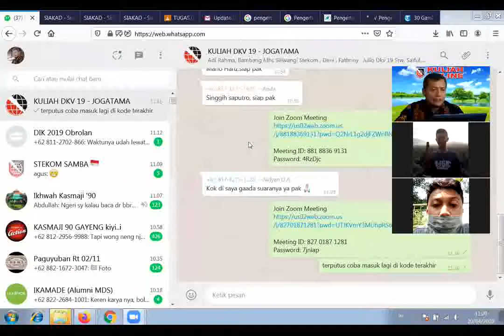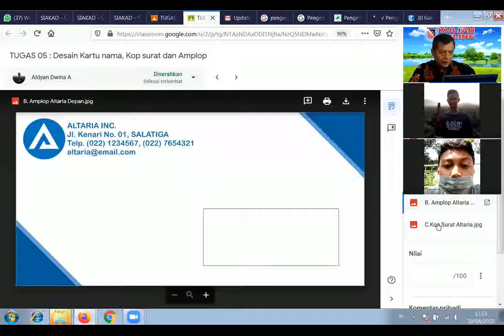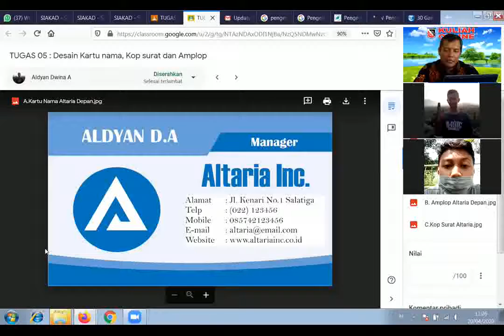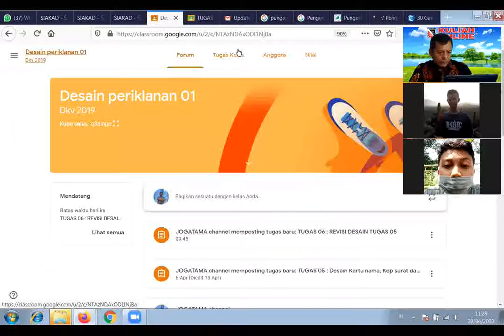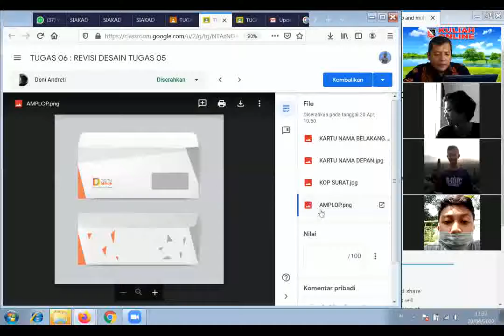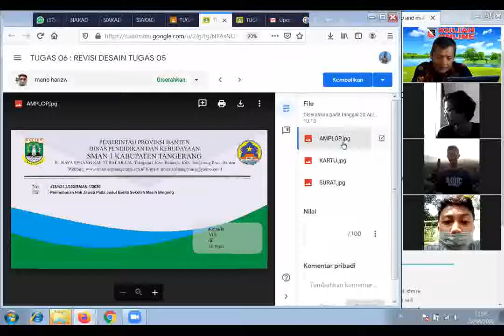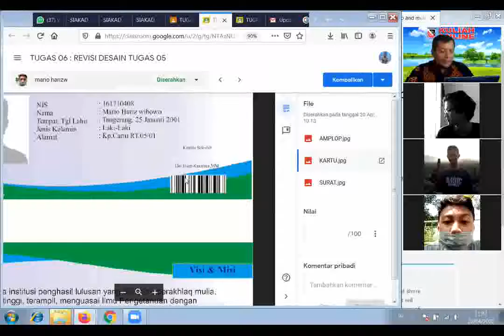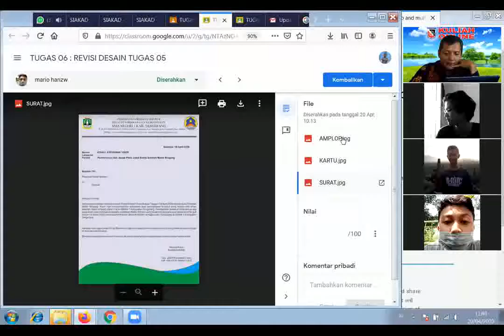Evaluasi Desain Kartunama, kop surat dan amplop MHS DKV-19 Stekom Sruwen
Senin jam ke 2 DESAIN PERIKLANAN 1 DKV 19 kelas pagi 20/04/2020